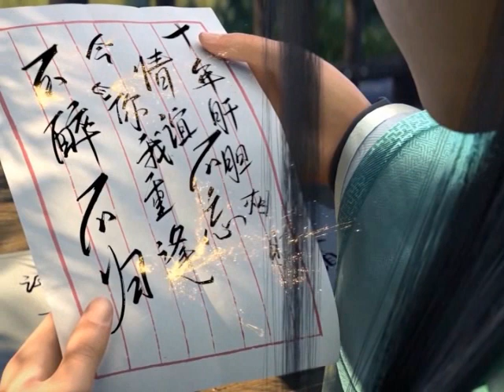มหายุทธทลายสวรรค์ ตอนที่4593-4594